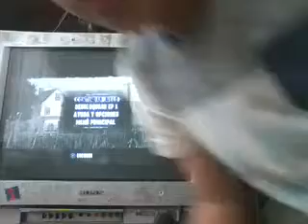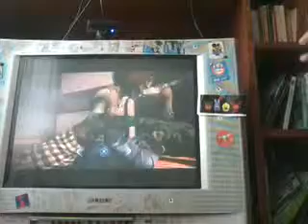Mis nuevos juegos parte 3